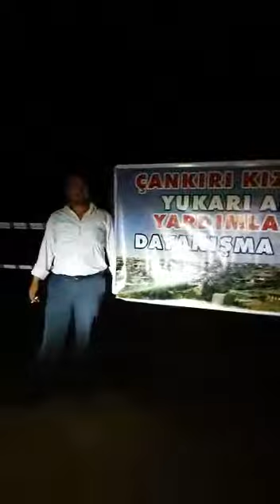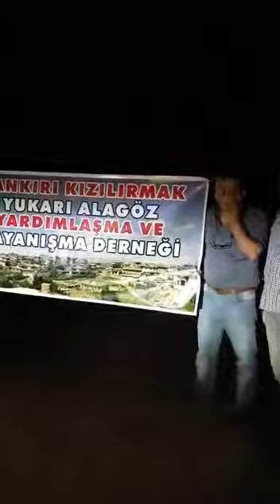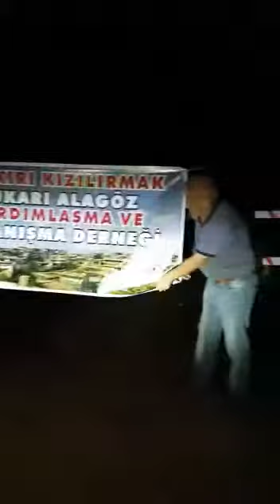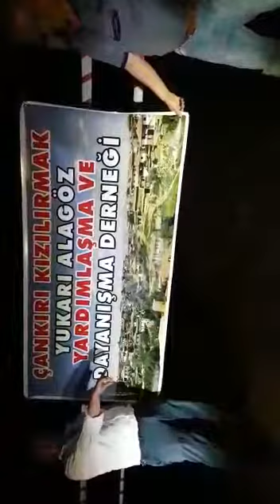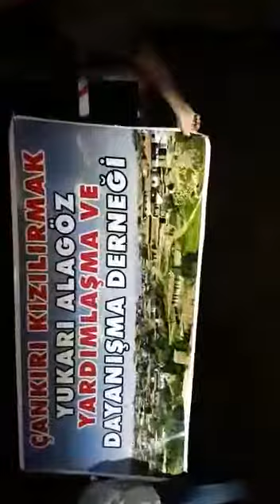Yukarı alegöz köyü dernegi piknik düzenlemesi .şenol çakmak şükrü kuşcu dursun kuşcu ugur kuşcu